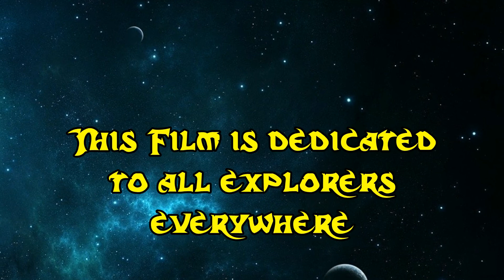The Mysterys Get on board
Calling all you land luvin, rocknroll sea dogs. We are The Mysterys and we hail from the far North of England. This is our first release on YouTube, our aim is to upload a video single every month so why not get on board and see how the band evolves over the coming months.